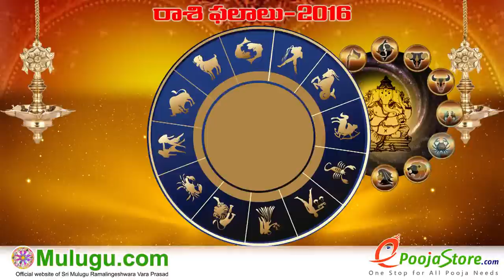Karkataka Rasi (Cancer Horoscope) - July 17th - July 23rd